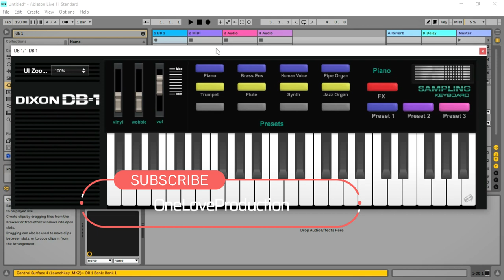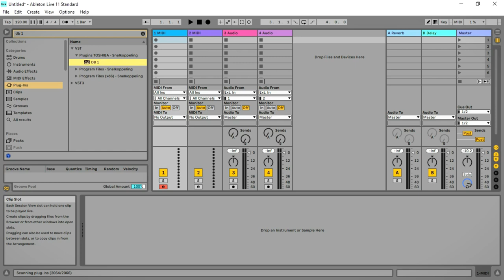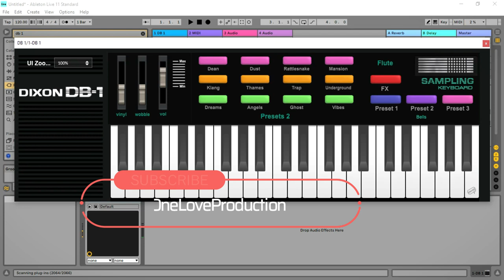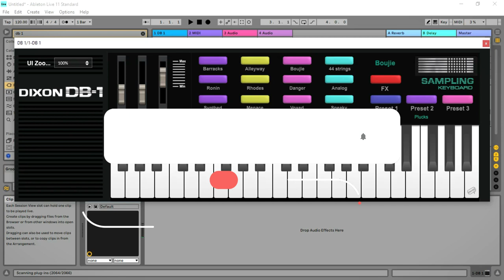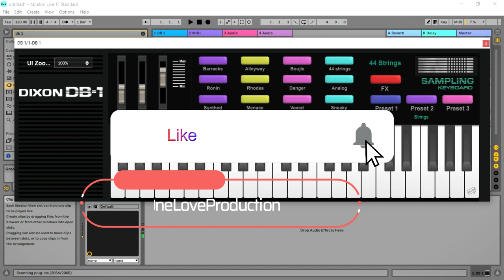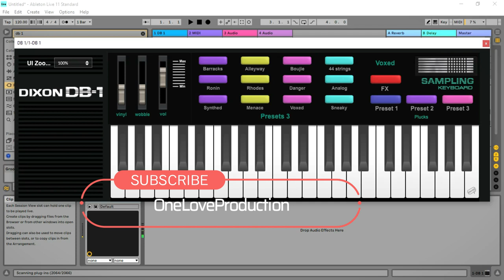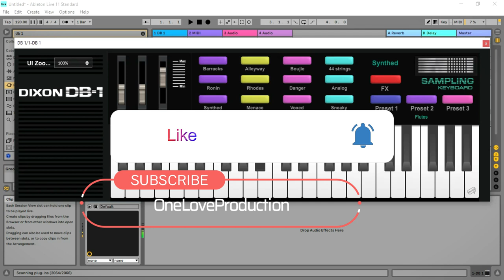DB1 - FREE Casio SK 1 Synth VST/Plugin by Dixon Beats